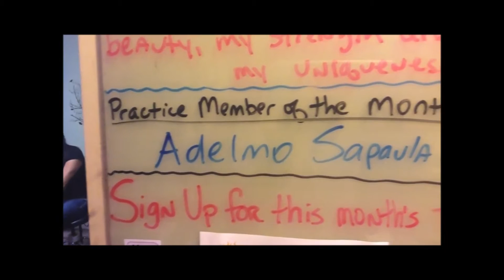Del Sapaula States How Dr. Vic Influenced His LIfe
His name in the office is, "Bakla."  Del is a man who is seeking to truly see a REAL Chiropractor.  He has an inspirational story as he started his journey and partnership with DFW in Feb 2012 and within one month, he did not need any use for his cane anymore.